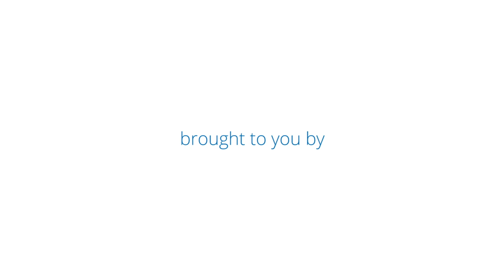Matiu Bush discusses the importance of innovation and redesigning hospital care | HISA Studio @ HIC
Matiu Bush @ HIC 2017

HISA loves talking to its members and stakeholders about digital health and health informatics. Their experiences and insights are invaluable and worth sharing. They may be a health leader, an expert in research, developing a brand, building a global network, implementing a new system, or describing something current in their health organisation – there are many compelling reasons for them to tell their story.

HISA Studio is proud to be the channel for forward thinkers.

BE HEARD AND SHARED @HIC 2018!
Do you have a story to tell? Meet us at the 25th anniversary year HIC 2018 in SYDNEY 29 JULY to 1 AUGUST and you could be selected for one of us fast interviews. Invest a few minutes of your time to go on record for digital health and share your experience. And if you have a moment to reminisce about HISA’s early days, we would especially like to hear from you at HIC.